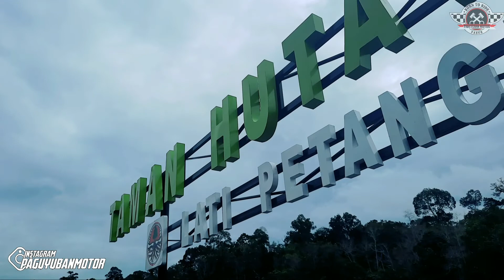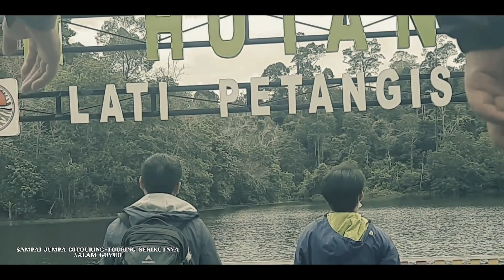Tahura Lati Petangis ||Wisata Alam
Menikmati wisata alam ini untuk kesekian kalinya, semoga kedepan nya tempat ini bisa ramai kembali dan dibenahi.

Sedikit melepas lelah, dan mendapat udara yang sejuk dari tempat ini sudah cukup sekiranya untuk melepas penat.